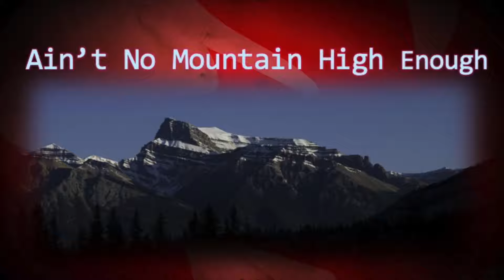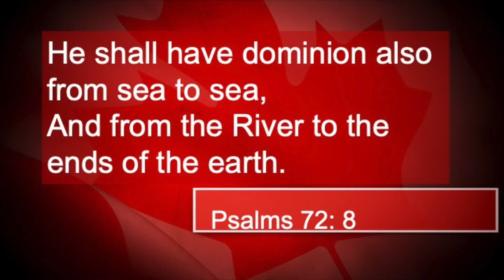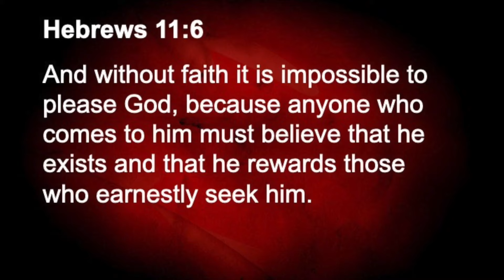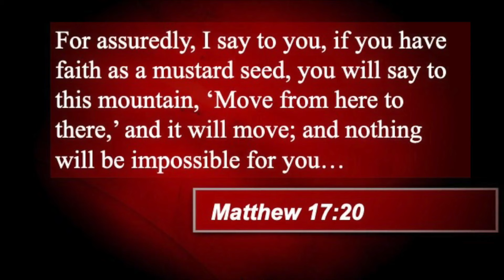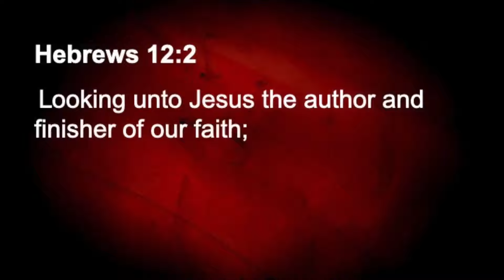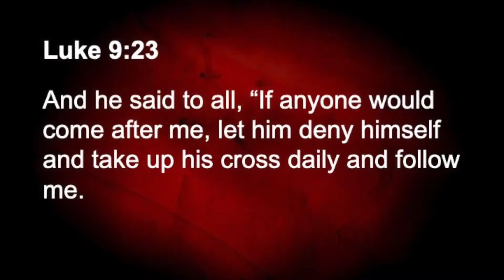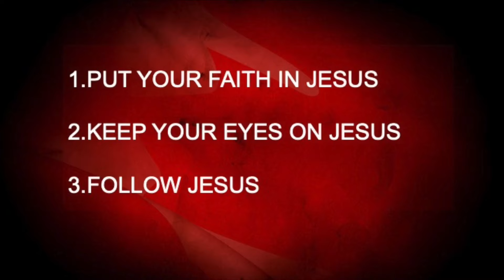Ain't No Mountain High Enough -Pastor Bob Winsor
At some point in life everybody comes up against a problem that is bigger than we are. Often times our problems are simply out of our control. So what's a Christian to do when you encounter a mountain so big you cannot move it. Pastor Bob talks about mountain moving faith in this message entitled - Ain't no Mountain High Enough.